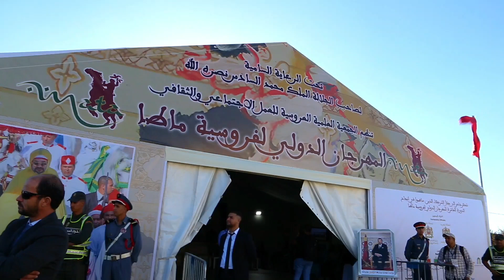تحت الرعاية السامية..انطلاق فعاليات مهرجان ماطا للفروسية بحضور شخصيات رفيعة